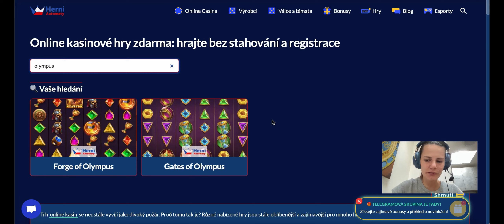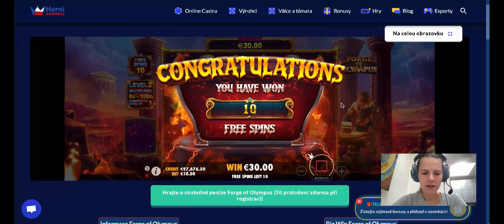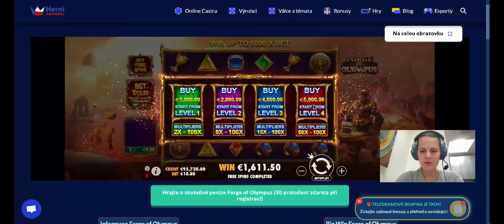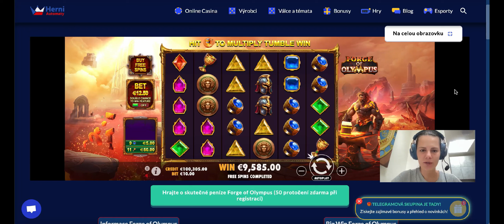Forge of Olympus ▷ 💘 ŽHAVÁ NOVINKA - Výhra 380€ 💸| Pragmatic play (pro milovníky Gates of Olympus)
📌Milujete hru Gates of Olympus, ale už hru máte okoukanou? Pragmatic Play vydalo před týdnem novinku Forge of Olympus a je to vážně nářez! Podobný styl jako Gates, ale bonusová kola mají 4 levely a jakmile se dostanete do toho posledního, tak jste opravdu vysmátí!
📌 Na konci videa jsem odemkla v demo verzi všechny 4 levely, v real hře jsem se dostala do 2. Tak užívejte! A dejte vědět, zda jste z této novinky nadšení jako já!
🔞 Ministerstvo financí varuje:
Tímto videem, nijak nenavádím k hraní výherních automatů.
JDE POUZE O ZÁZNAM MOJÍ HRY !! .
!!! POUZE PRO ÚČASTNÍKY STARŠÍ 18 LET !!!